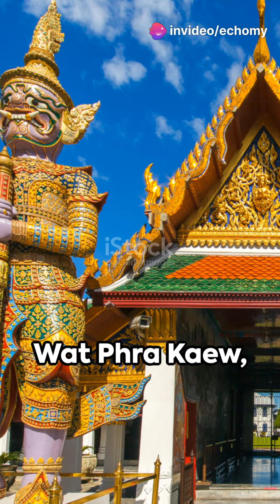Chiang Rai in a Flash: Top 10 Must-Sees!